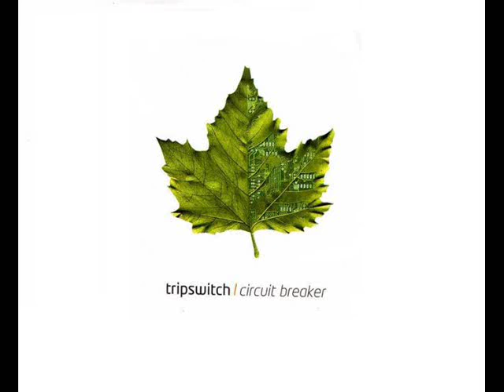Tripswitch - Exiled Manta Mix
Tripswitch
album : Circuit Breaker 2005
Circuit breaker lsd solo album - circuit breaker is the first solo album from nick - a talented guitarist and keyboard player - who has honed his composition and production skills over many years working in studios, remixing, producing & engineering for a variety of projects..EnjoY!!